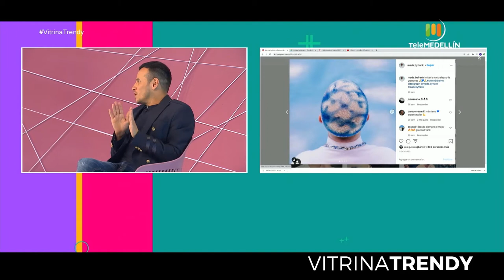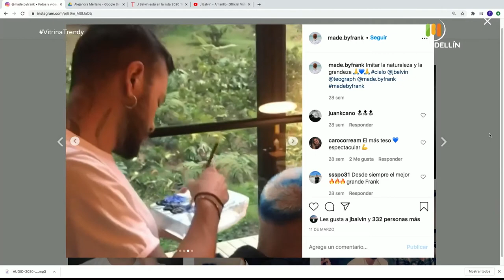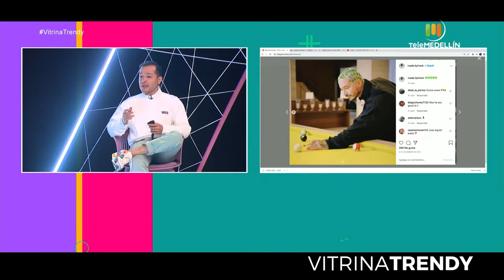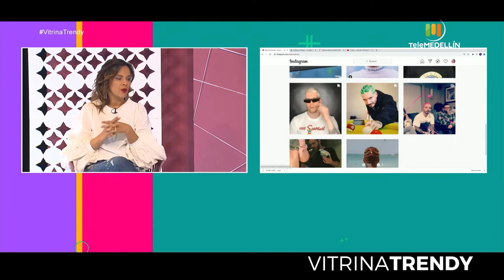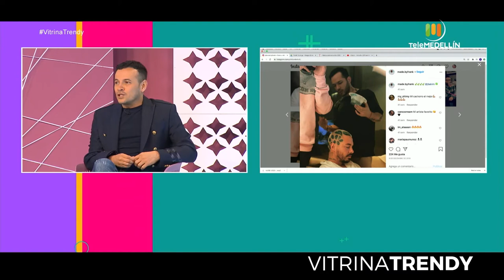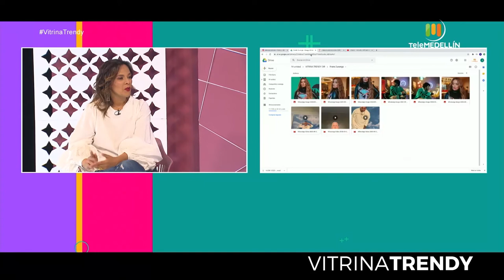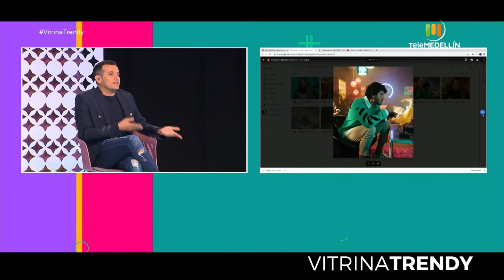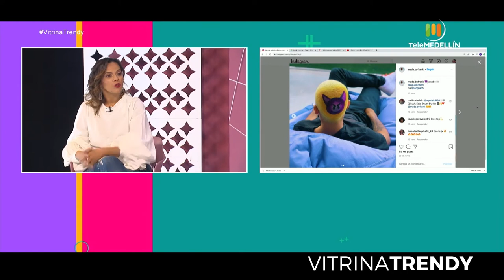FRANK DURANGO hairstylist de J BALVIN [Vitrina Trendy] Telemedellín